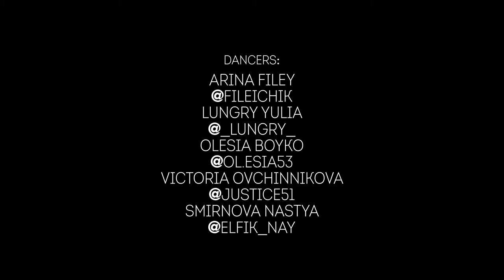Choreo by Natalia Kuzmina// Nstasia - Parachute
Dancer:
Arina Filey
Lungry Yulia
Olesia Boyko
Victoria Ovchinnikova
Smirnova Nastya